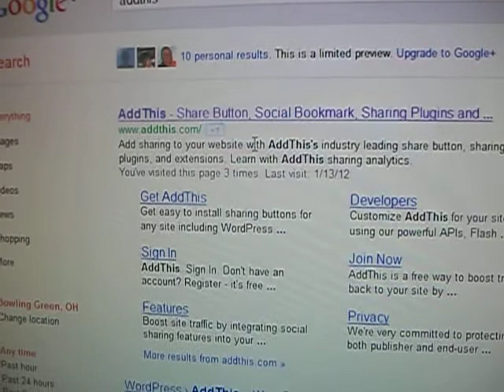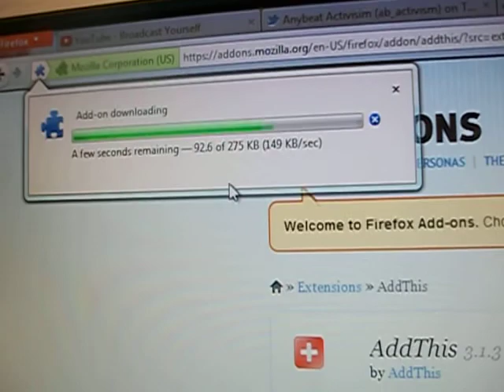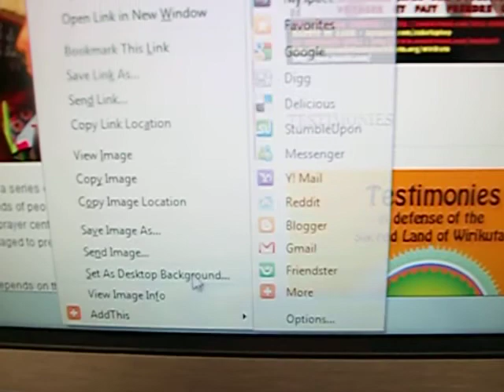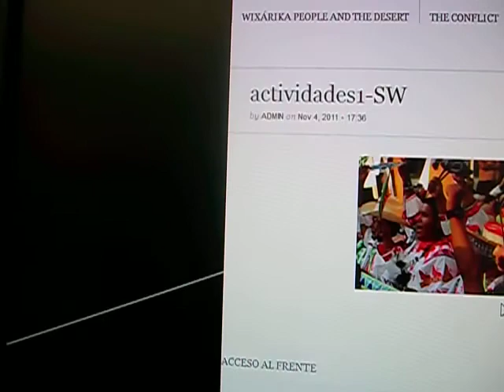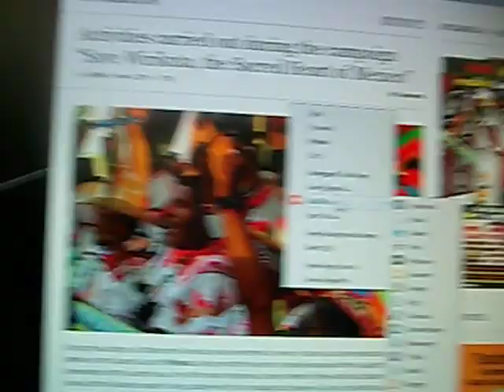Add This tutorial: Simple, takes a minute for sharing of all media to twitter, facebook and emails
Just type in addthis and enter, choose the top choice and go to addthis for Firefox, then when you find something you want to share that doesn't have a twitter or Facebook symbol, all you have to do is right click and move to the add this app/symbol. Mozilla is far superior to explorer anyhow.